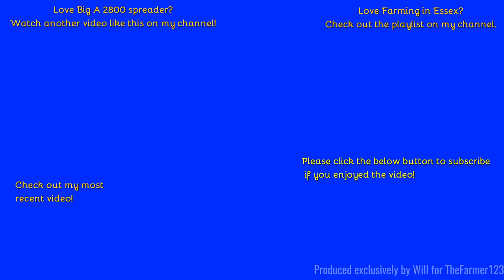Farming in Essex - Spreading Lime with Big A 2800 spreader & JCB 535 telehandler. [22]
Hello,
Welcome to one of my highlights for 2022! Got a chance to see this local contractor doing what they do best with thanks to them!
Comment Rules (Last Update: 12th June 2017):
1. Do not swear or be rude in the comments. Any comments that contain this will be removed by me. Equally if I decide there is an aggressive comment towards me or someone else, that will also be removed.
2. Use correct grammar and try to use correct spelling. I want the comments section to be presentable. If there is deliberate misuse of grammar and spelling I will not reply to the comment, More on this below.
3. Try not reply to everyone with their comments in each video, as I will do that but if you can help someone and I do not get there first than please do.
4. I am up for constructive criticism so if you have any for any video than please do leave it in the comments section and let me know and I will do my best to resolve this.
5 - NEW: NO fake comments, and by this I mean bots spamming me. I have had this in the past and it's not fun getting excited that you have a new viewer when it's actually just a bot. Any comments that contain this will be removed by me & flagged to YouTube for spam.
6 - No previous comments, and by this I mean copied & pasted comments that have been previously posted before and I have replied (If I have not replied at the time of post then fair enough, I will reply on the latest). There is no need for the same one comment, but on two videos to be posted twice. Not only does it waste my time answering it again but it waists yours too!
7 - No links to be posted in my comments due to safety reasons. If you want to show me a channel use that one if its yours or quote the name, not the link! Any comments that contain this will be removed by me.